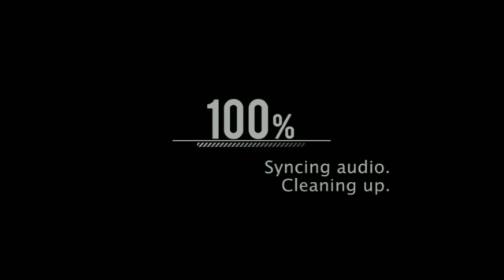Teri meri yari Guru randhwa boy cover song 4k video || insane jit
Teri meri yari Guru randhwa boy cover song 4k video || raj music telo ||

Set as Caller Tune:
Set "Yaari (No.1 Yaari Jam)" as your caller tune - sms YAAAR1 To 54646
Set "Yaari (No.1 Yaari Jam) - Jo Tera Hai" as your caller tune - sms YAAAR2 To 54646
Set "Yaari (No.1 Yaari Jam) - Mere Yara" as your caller tune - sms YAAAR3 To 54646
SONG:  YAARI (HAPPY NEW YAAR)
LYRICS COMPOSITION: GURU RANDHAWA
SINGER:  GURU RANDHAWA FT. VEE

Saare De Saare Yaar Mere No.1
Karde Rehnde Din Raat Mitran Naal Fun
Haan Saare De Saare Yaar Mere No.1
Karde Rehnde Raat Din Mitran Naal Fun
Tu Vi Sadde Naal Kar Le Seen Nu Done

Teri Meri Yaari Hai
Yaaran Di Ye Yaari Hai
Yaar Ton Duniya Mein Waari Hai
Duniya Mein Waari..

Jo Tera Hai Wo Mera Hai
Jo Mera Hai Wo Tera Hai
Load Pain Te Khad Jaave
Ohi Taan Yaar Bas Mera Hai

24 Ghante Haazir Honda
Dasde Vi Tu Saanu Koi Kamm aa

Duniya Mein Waari..

(Yaari, Yaari….)

Mere Yaaran Da Dildaaran Da
Rabba Rakhi Tu Dhayaan
Yaar Beli Mera Mitran Pyaara
Hovein Na Pareshan

Hovein Na Pareshan

(Yaari, Yaari….)

Duniya Mein Waari

Ye No.1 Yaari